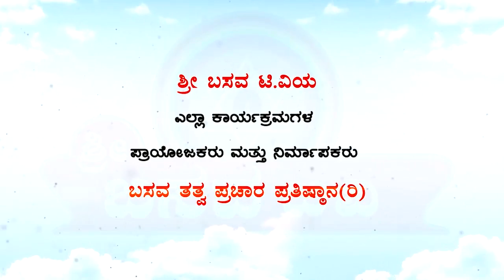Sri Basava Tv- Pravachana- Speech- ASHTAVARANA By E.Krishnappa - Ep 26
Sri Basava Tv- Pravachana - Speech - ASHTAVARANA -- VIBHUTI -- EP 01 By E.Krishnappa